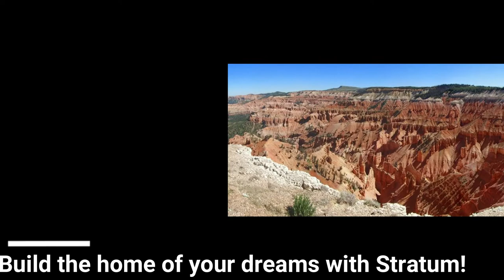SOLD! 5950 N 3650 Pass Ave W Block BJ Lot 2 Cedar City UT 84721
SOLD!  5950 N 3650 Pass Ave W Block BJ Lot 2 Cedar City UT 84721  $8,000

 Includes all of Lot 2 in Block BJ. Approximate address is 5950 N 3650 W. 1.23 acres.